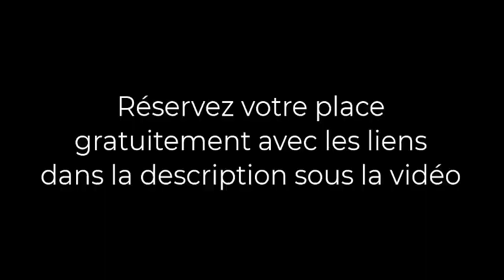Nos Invités de la semaine sur l'ANV .... Thomas Edye et Olésia Caldarelli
Participez à nos conférences entièrement gratuites de cette semaine :

Lundi 19 septembre 2022 à 20h30
Charlotte reçoit Thomas Edye

Embrasser la 4ème dimension et ​​​​​​​flirter avec la cinquième

Vendredi 23 septembre 2022 à 20h30
Stéphany reçoit Olésia Caldarelli

L'Académie Nouvelle Vie vous offre gratuitement toutes les semaines des conférences gratuites sur la Spiritualité et le Développement personnel. Nous faisons appel à des professionnels qualifiés pour vous offrir les meilleures enseignements.

Copyright Académie de la Nouvelle Vie – Reproduction interdite.